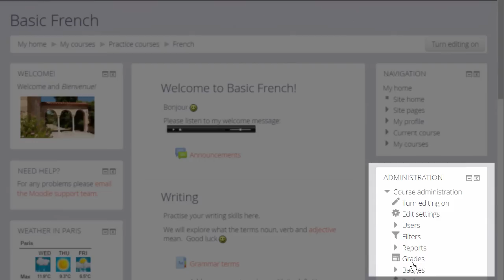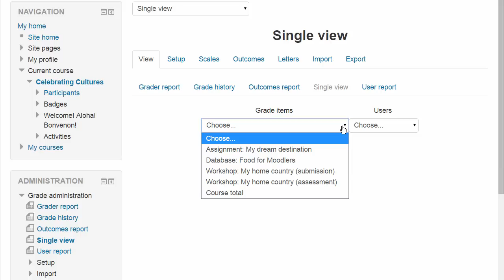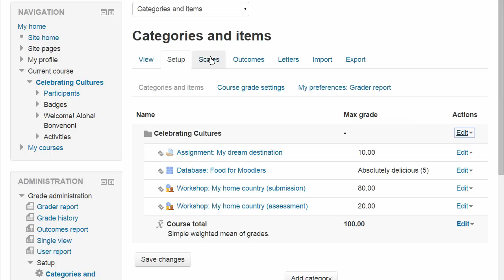Learn Moodle 2015: Moodle Gradebook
How to gradebook and grades in the Learn Moodle site - an introduction to powerful grading tool, Gradebook, in Moodle.

This tutorial video is part of the Learn Moodle MOOC 2015 series using Moodle 2.8